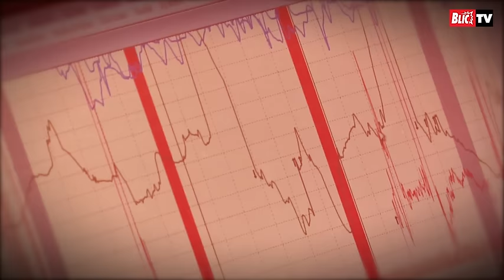BLIC POLIGRAF Aca Lukas : "VARAO SAM SONJU" Tri puta BESRAMNO SLAGAO, a onda je PAO SA STOLICE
Aca Lukas pristao je da proverimo da li govori istinu, te otkrio mnogo toga što dosad nije, dok se u više navrata pokazalo da je slagao. Da li je varao bivšu suprugu Sonju, šta kaže o narkoticima, te da li ima dete za koje javnost ne zna.

A šta je sve lepa Tamara otkrila o novcu koji zarađuje, ali i o privatnim temama, kao i koliko puta je slagala saznajte u videu